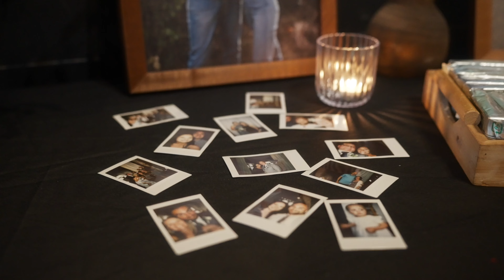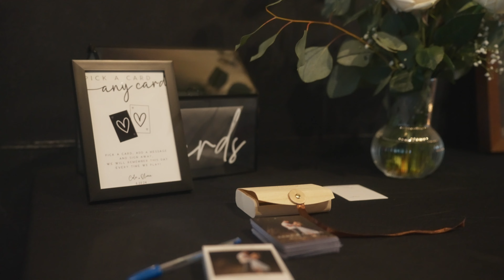Cole + Olivia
This was such an amazing wedding on so many fronts.  Of course, first, it included two (actually three including their daughter Margo) phenomenal individuals...Cole and Olivia.  It was evident just how God-sent they were for one another and the love they share.

Your wedding day was gorgeous from start to finish.  Thank you so much for inviting me into this special day.  It was truly an honor.